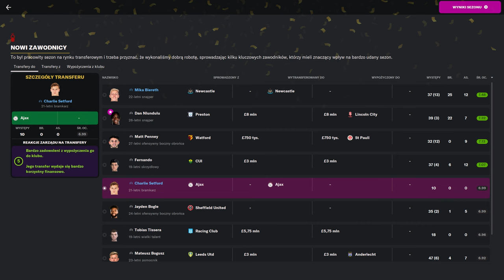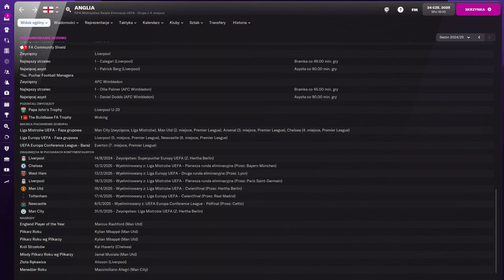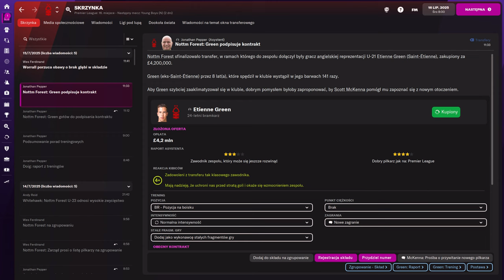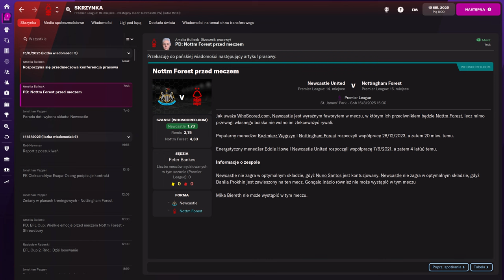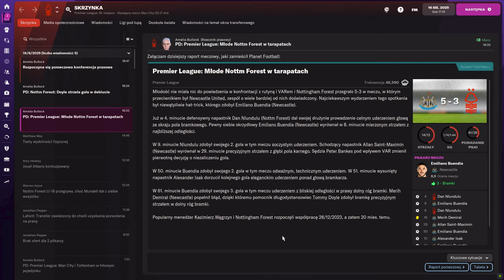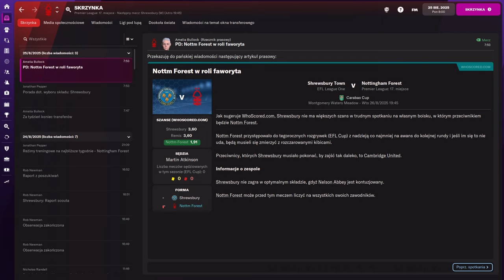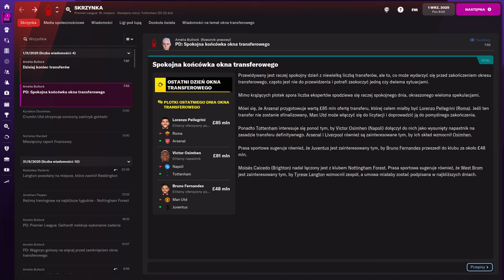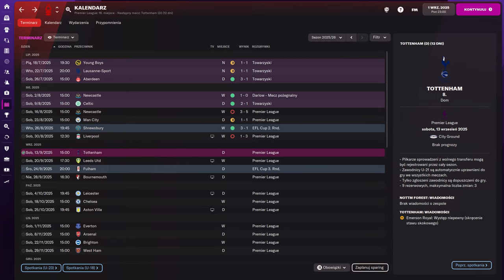FM22 | KARIERA KAZKA | Manchester City, Liverpool... Premier League!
Football Manager 2022 | Letnie okienko transferowe, przygotowania do sezonu i gramy... od razu z największymi!